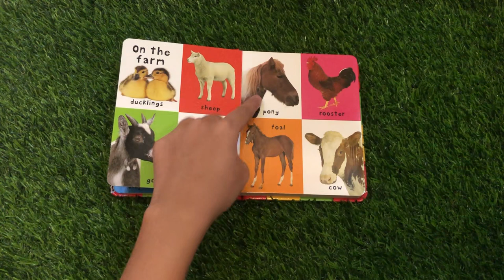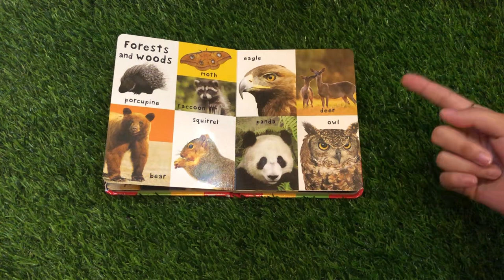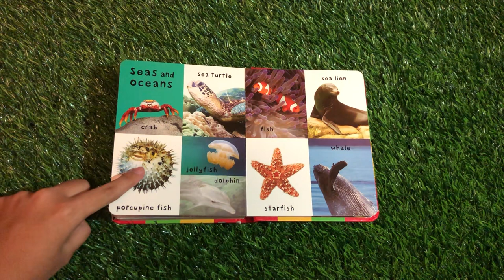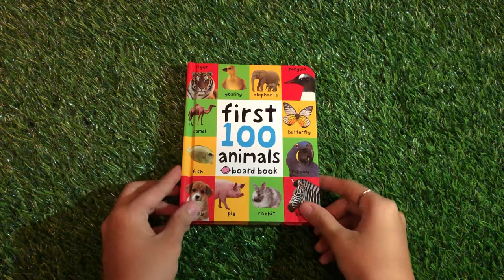First 100 Animals Board Book | Avery’s Playhouse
Let's hang out with Avery as she reads and enjoys her First 100 Animals Board Book